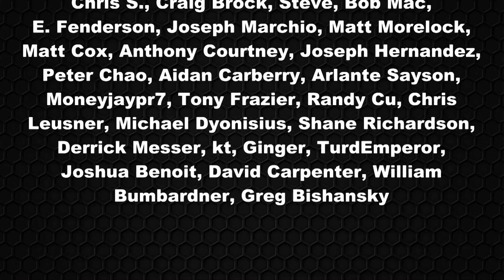Super Action Statue KILLER QUEEN Action Figure Review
Jojo's Bizarre Adventure brings us another interesting character to have realized in toy form.  Will the high quality paint applications and detailed sculpts from this line be carried on with this relatively simple figure?